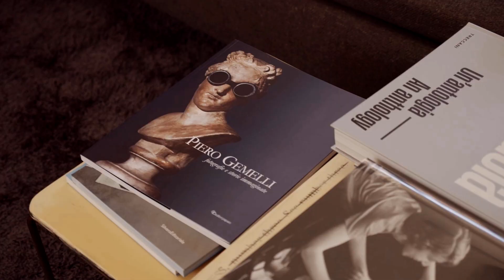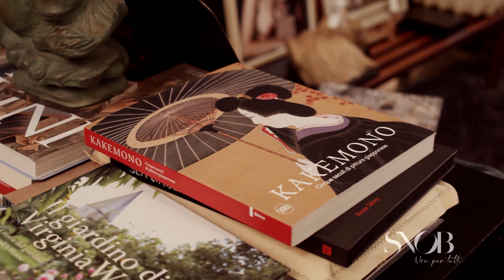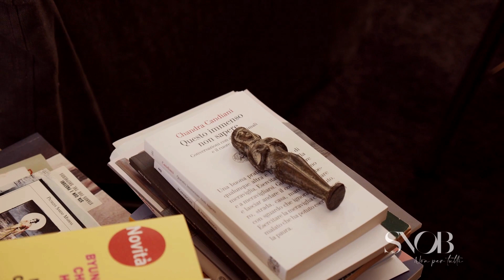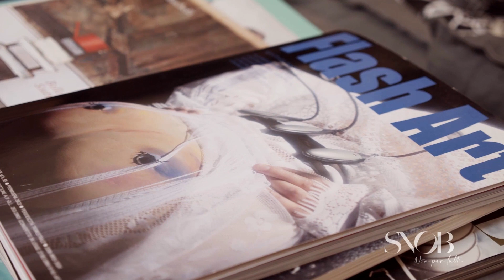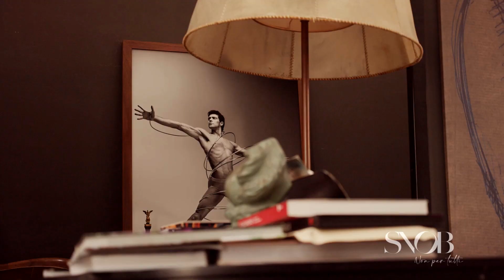SNOB MEETS PIERO GEMELLI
Abbiamo incontrato Piero Gemelli, fotografo, scultore, architetto italiano di fama internazionale.
Ci racconta del suo rapporto morboso con gli oggetti, ci parla del concetto di bellezza, di empatia, ci svela aneddoti del mestiere e di donne.
L'intervista del direttore Miriam De Nicolò